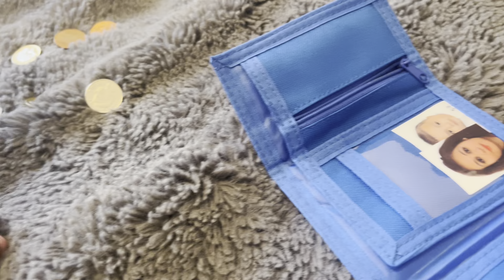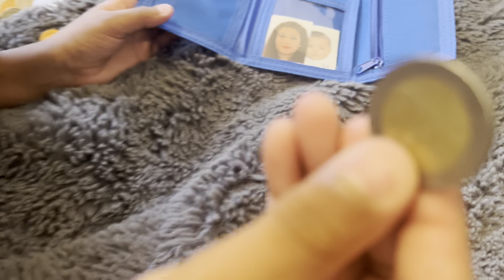Eps 2 - Sonic Wallet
This is my second ever video. Showing you my all new sonic wallet. Enjoy